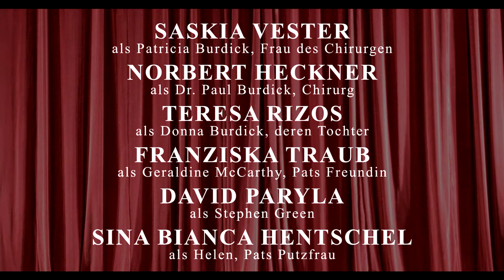Was dem einen recht ist - Komödie im Bayerischen Hof München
Was dem einen recht ist (Sauce for the Goose)

Komödie von Donald R. Wilde (Deutsch von Paul Overhoff)

Mit Saskia Vester, Norbert Heckner, Teresa Rizos, Franziska Traub, David Paryla und Sina Bianca Hentschel

Regie: Pascal Breuer
Ausstattung: Thomas Pekny
Videoaufzeichnung: Achim Zeppenfeld